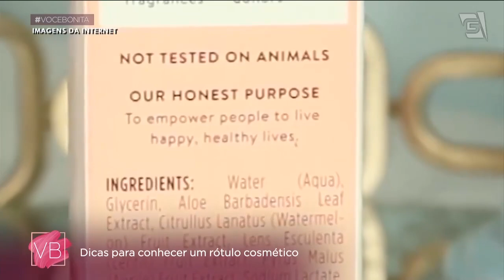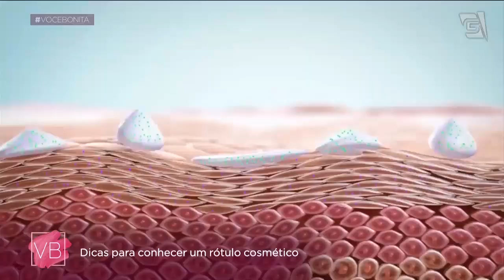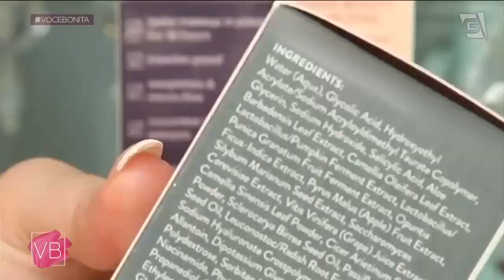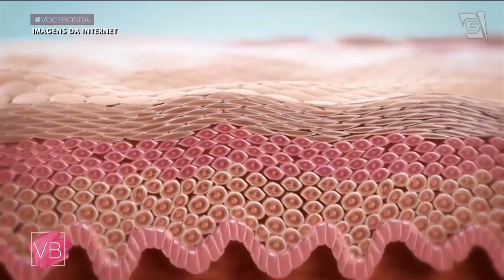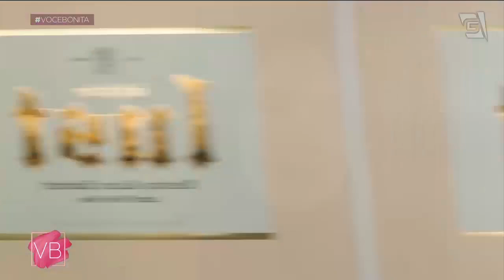Dicas para conhecer um rótulo cosmético - Você Bonita (14/02/2022)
A cosmiatra. especialista em dermatocosmética, Ludmila Bonelli nos dá dicas de como conhecer um rótulo cosmético! Venha conferir!